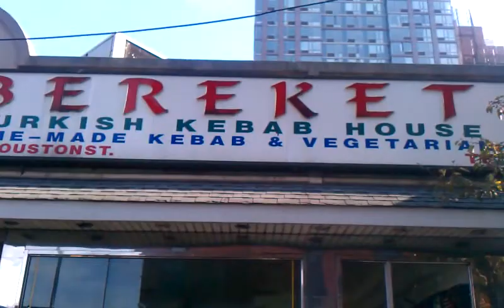One way to make a living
Even this job can get you a date with a fine chick